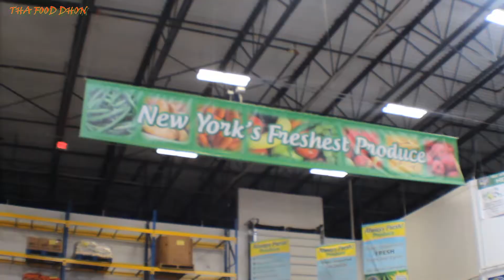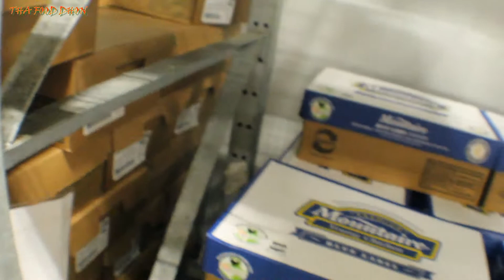FRIED FISH AND TURKEY BURGER, CHICKEN DOGS( DHON MAN STYLE)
INDEPENDENCE DAY CELEBRATION WITH MY FAMILY AND FRIENDS